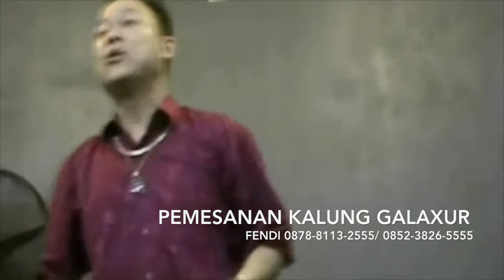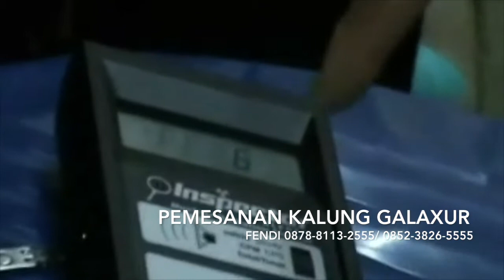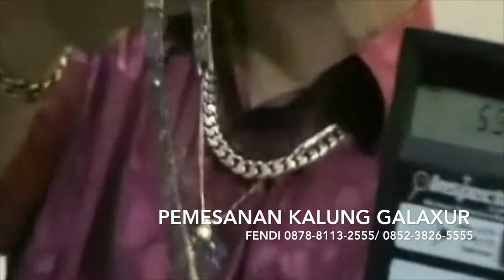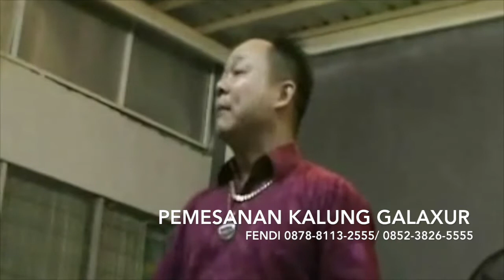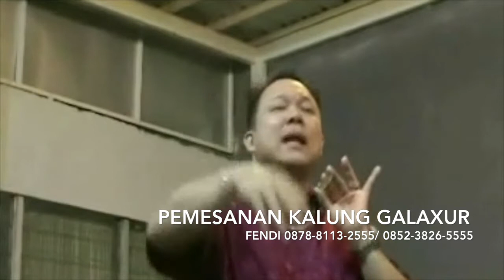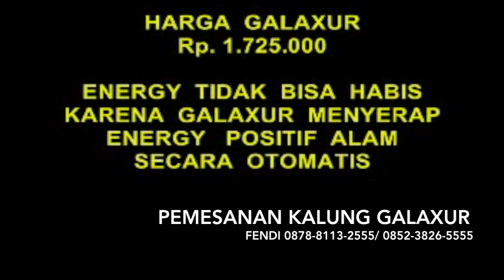GALAXUR - Teknologi Penangkal Ilmu Hitam, Leak & Santet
Nonton video ini dari awal sampai akhir untuk penjelasan detail tentang kalung Galaxur.

Untuk pemesanan bisa menghubungi no telp yang tercantum di video atau bisa melalui link di bawah ini